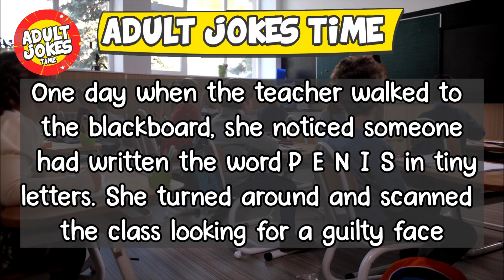Adult jokes time - the hot teacher need a penis !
🌟Enjoy joke every where !!! make your day with daily joke ... 🌟

Laughter & jokes acts as a powerful antidote to anxiety, pain, conflict, and incompatibility.
laugh & get joke !! Laughing is the cure for any pain

adult jokes time
jokes to tell your friends
funny jokes
funny
stand up
humor
jokes
funny joke
comedy
best joke
corny jokes
dirty jokes
funny video
daily jokes
try not to laugh
dad jokes
funny joke video
adult jokes
bar jokes
marriage jokes
lol funny videos
stupid jokes
short jokes
make me laugh
hilarious
laugh
joke adult
blonde jokes
funniest
make joke of
english jokes
lol
fun
engineer jokes
lawyer jokes
lawyer jokes best
laughing
jokes
jest
funny comedy
dirty joke
prank
comedy
humor
best jokes
short jokes
hilarious jokes
dirty jokes
joke adult
little johnny jokes
dad jokes
laugh out loud
blonde jokes
wife jokes
marriage jokes
bar jokes
joke
joke stories
dirty joke stories
joke story